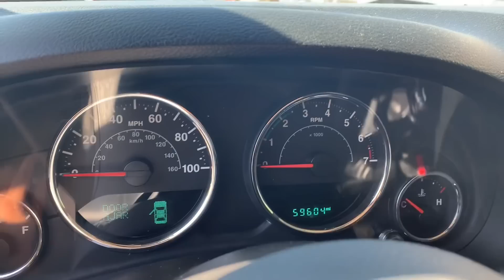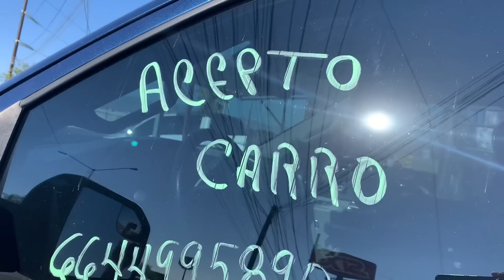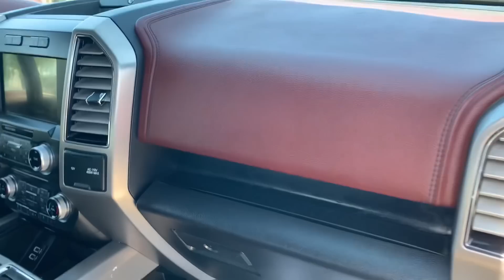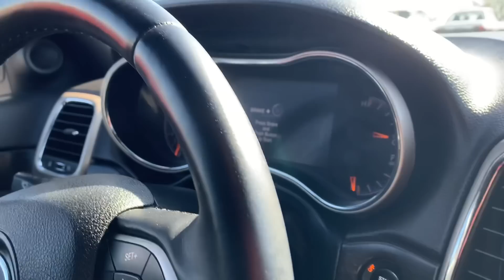GRAN VARIEDAD DE PIKUPS Y CARROS EN VENTA EN LA FRONTERA DE TIJUANA